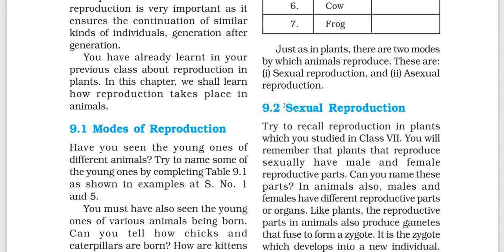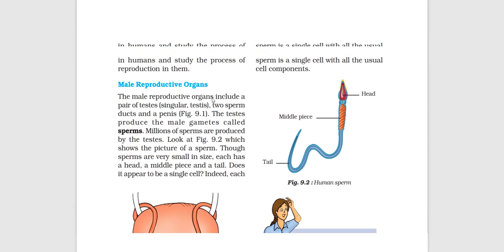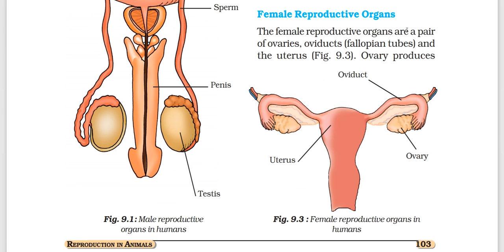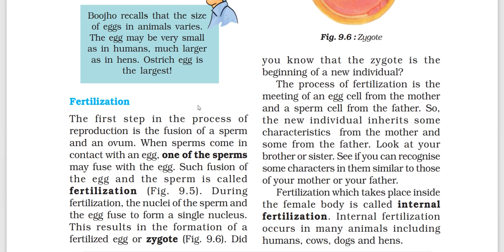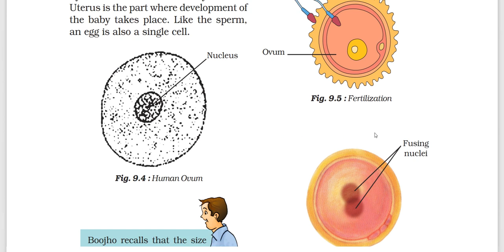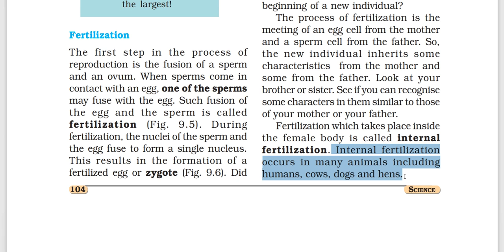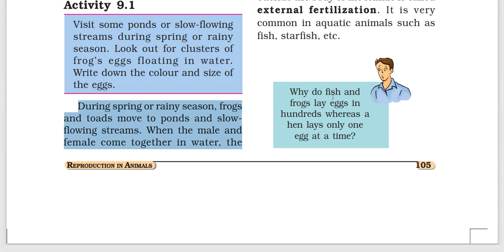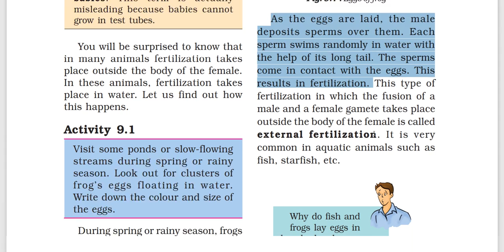Std 8 E Science Chapter 9 Lecture 1